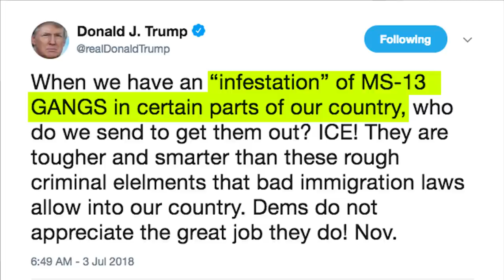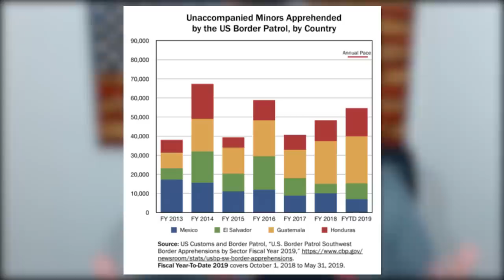WTF: Beta Beto Lies His Way Through MSNBC Interview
CRYPTOCURRENCY:
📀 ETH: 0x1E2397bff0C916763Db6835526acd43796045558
📀 BTC: 13dnHJyCaLFgzxXZLSSXhgbqAfioXHo33t
📀 LTC:  LRaNzJD6PmCR7FkqHTuSgiAYkE9GSKG8g8
📀 DASH: XasuQ2cSEuPRSnG47XyShcW9XvM1xh6Em8